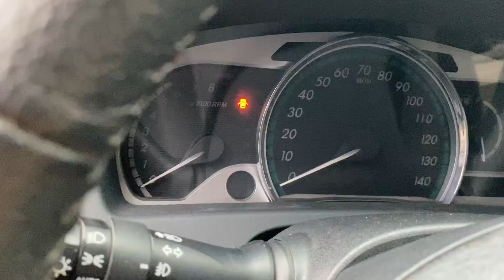TOYOTA VENRA nhập mỹ sx 2009 giá bán hơn 600 triệu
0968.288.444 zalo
Facebook Lăng Văn Dương